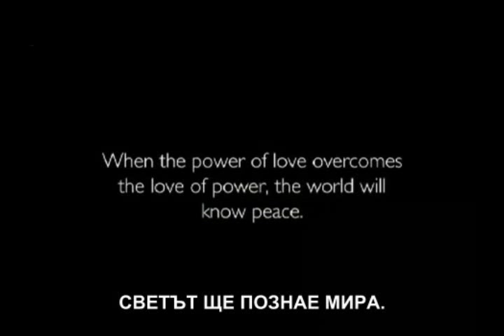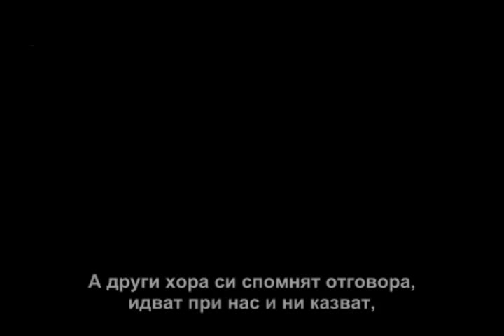when the power of love overcomes the love of power the world will know peace.wmv